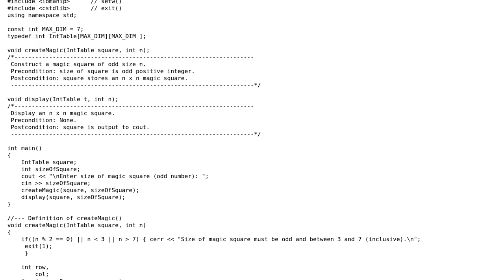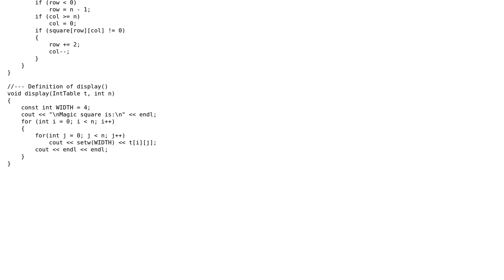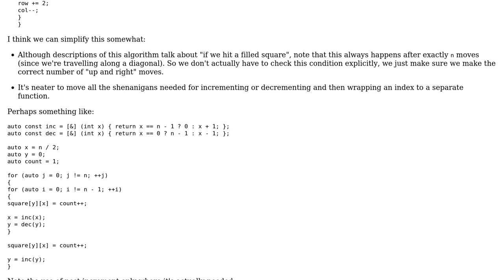Code Review: Coding a magic square using 1d or 2d arrays using static allocation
With thanks & praise to God, and with thanks to the many people who have made this project possible! | Content (except music & images) licensed under CC BY-SA | Music | Images & others | With thanks to user user673679 user mdfst13 user danny and the Stack Exchange Network Trademarks are property of their respective owners. You are responsible for your own actions.